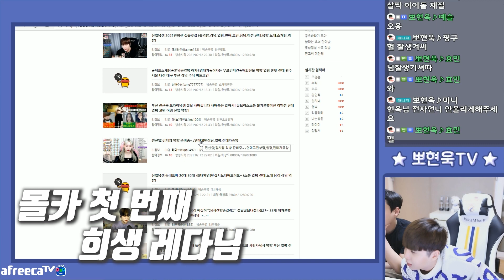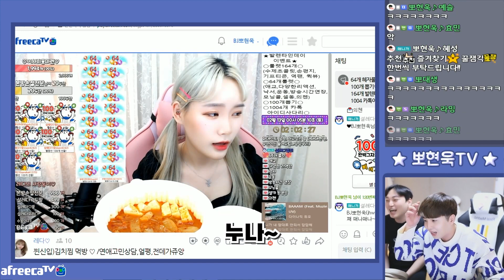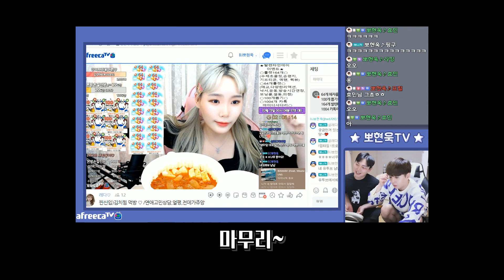[노래몰카]삼촌조카 컨셉으로 '처음처럼'으로 신입여캠을 속인다면(with 모건)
[가수 뽀선희, 아프리카TV  BJ뽀현욱입니다.]